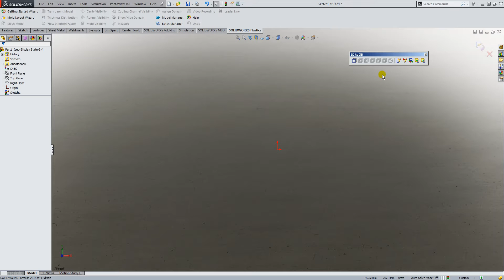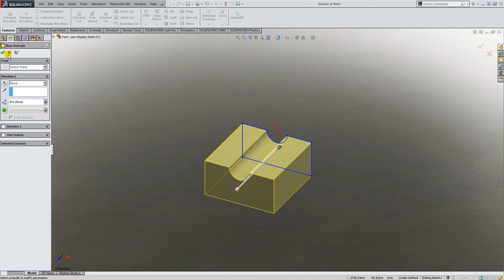How to create 3D Model from 2D CAD ( Very easy )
How to create 3D model from 2D CAD drawing.  Revolution from 2D to 3D with SolidWorks.